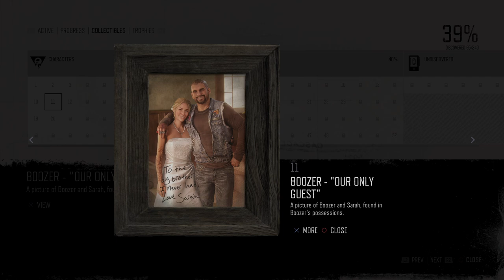Days Gone - Walkthrough - Episode 41 - the open road - PS4 Pro + SSD - No Commentary